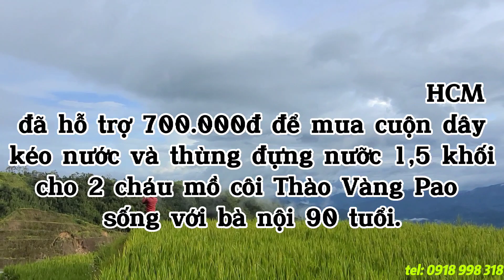Bác trai và em dâu giữa chiều mưa ngâu lập thu tranh thủ giúp 2 cháu mồ côi Thào Vàng Pao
- Trời mưa của một buổi chiều chủ nhật rả rích chúng tôi mang dây nước và chiếc thùng đựng nước lên cho 2 cháu mồ côi Thào Vàng Pao đang sống cùng bà nội 90 tuổi. do nguồn nước quá xa nên hằng ngày 3 bà cháu chỉ dùng 2 chiếc xô nhỏ để sách nước về sinh hoạt, do vậy đã được cô Thanh ở quận Bình Thạnh TPHCM gửi 700.000 đồng để mua dây nước và thùng chứa nước cho 3 bà cháu, dù trời có mưa nhưng bác trai em dâu đã vui vẻ nhiệt thành giúp vận chuyển vòi nước về nhà, do mưa và di chuyển khó khăn nên chiều muôn trời mưa và trời tối đã không kịp cùng các cháu và chú Phủng giúp kéo nước kịp do vậy chỉ biết để lại công việc đến mai mới làm được...
- Xin chân thành cảm ơn Cô Thanh ở TPHCM đã hỗ trợ cho gia đình 2 cháu mồ côi và bà nội các cháu có thùng đựng nước và có dây dẫn nước nguồn về tận nhà dùng.
- XIn cảm ơn quý khán giả luôn quan tâm theo dõi đồng hành và ủng hộ cho kênh youtube Tuấn Nùng Hà Giang.